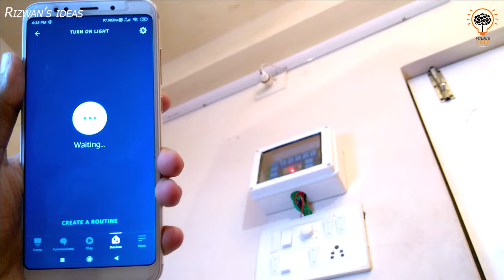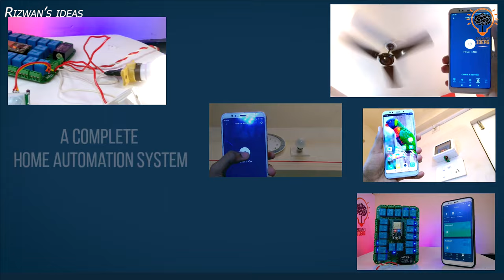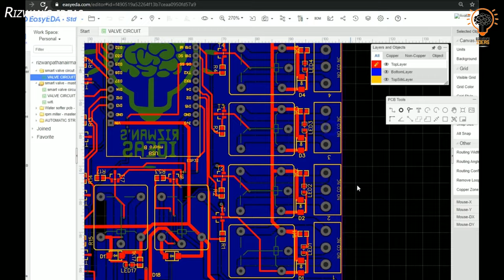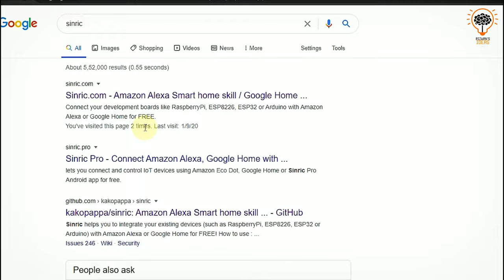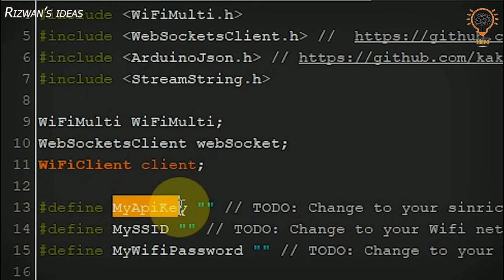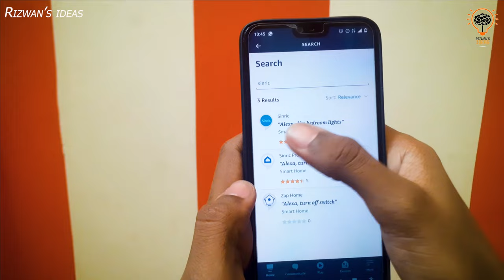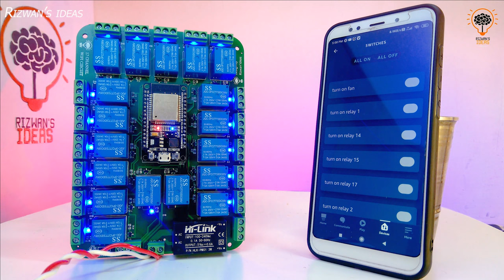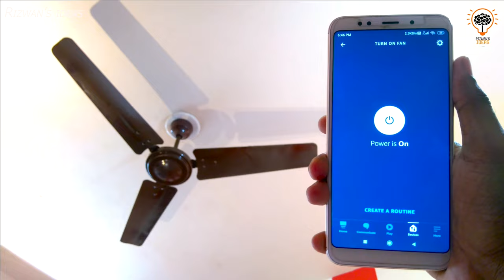How to Make a Complete 18 Channels Smart Automation Home System With Amazon Alexa | Hindi/Urdu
This video is about 18 Channels Smart Home Automation System. You can control your home appliances using your phone with voice commands and also with PIR Motion Sensor.

You can control it with Amazon Alexa also. The range of this system is unlimited you can control it from any corner of the world (a WIFI Router is required for this process).

You can control it manually using a 2 Way Switch to on or off this system. To power this system we used 5v Power Supply. Whatever components we used in this video that you can buy from the below links.

-ESP 32
-5v relay
-PIR motion sensor
-5v AC to DC Power supply
- Screw Terminal 3Pin Connectors
- bug strip
-Transistor BC 547
-resistor 1k
-pvc junction box

🌟Other items 🌟
-Soldiers with wire
-Glue gun
-Glue sticks
-Super glue
-Pen knife cutter
-Black insulation tape
-my (camera🎥) phone